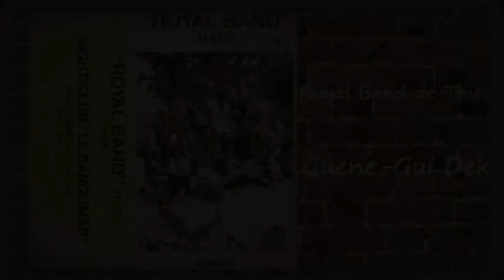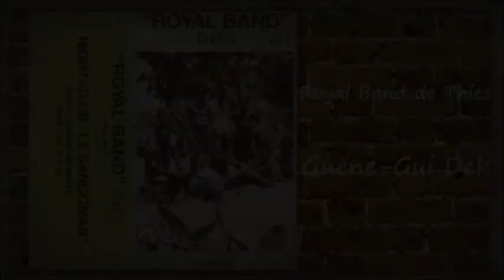Royal Band de Thies : Guene - Gui Dek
Royal Band de Thiès - Dioubo - Vol.1 (1980)
The Royal Band de Thiès, led by Adama Seck alias Secka, are quite well known in Senegal but never made it to international fame nor to an international release. Little information is available on them. They are around since the 1980s at least, and singer Adama Seck with his expressive soulful voice has been leading the band since that time.
Hailing from Thiès, the second city of the country with more than 300,000 inhabitants, located around 70 kms East of Dakar, the Royal Band frequently performed and recorded in Club Sangomar in Thiès. Several cassettes have been released, and a couple of older songs can be heard on CD on the Dakar Sound label.
Older songs are examples of mbalax in its orginal raw form.